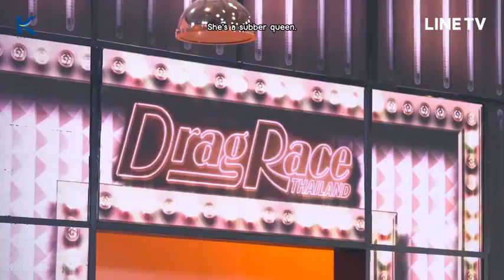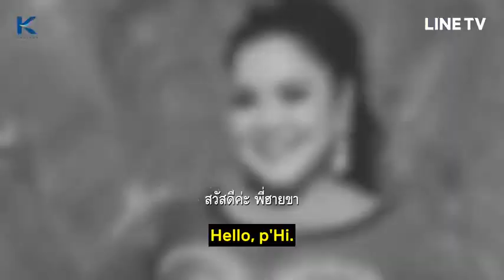drag race thailand s02e09